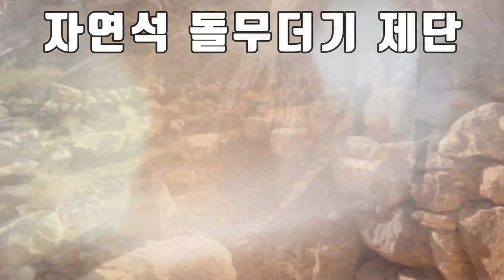(쇼킹)사우디에 모세가 하나님을 만난 진짜 시내산이 있었다